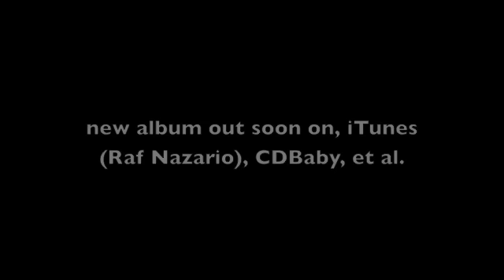Besame Mucho ("Aires...")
inspirations on the much covered Latin-American Standard, "Besame Mucho" written by Consuelo Velasquez.  A long line of artists have covered this song, from Josephine Baker, to The Beatles, to more recently, Diana Krall.

Aires de "Bésame Mucho:, escrita por Consuelo Velázquez cuando esta tenía unos 15 años y nunca la habian besado. (según la historia). Esta canción tiene raices muy profundas en Latino-America. Es una pieza inmortal.